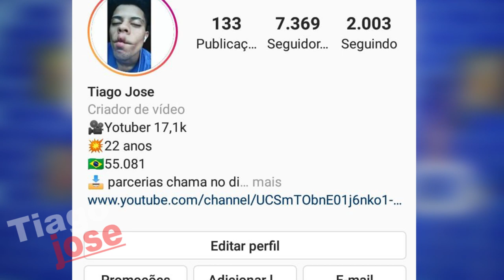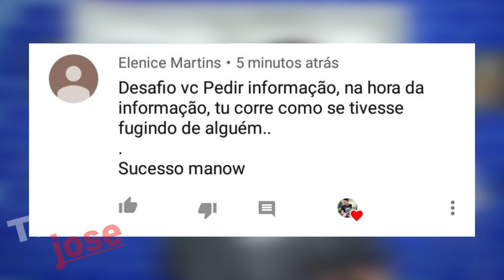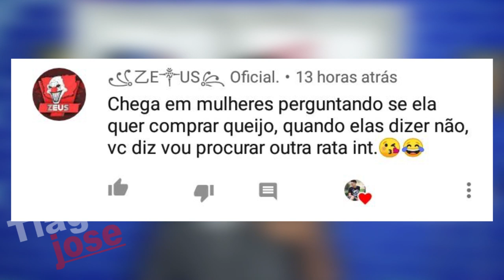TIRANDO FOTO DE UM JEITO DIFERENTE - PEGADINHA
●VIDEO ANTERIOR:https:
//youtu.be/-xLWMVYNxy0